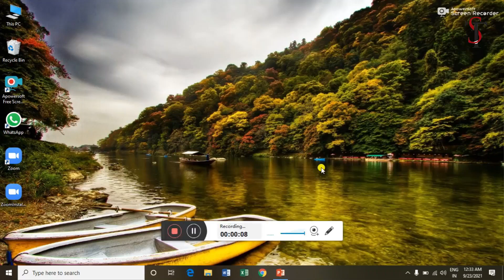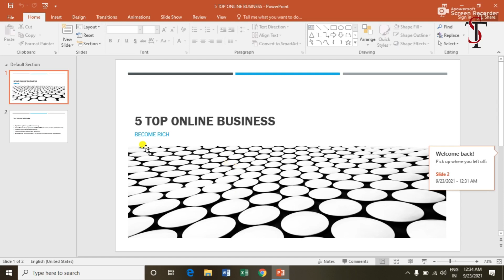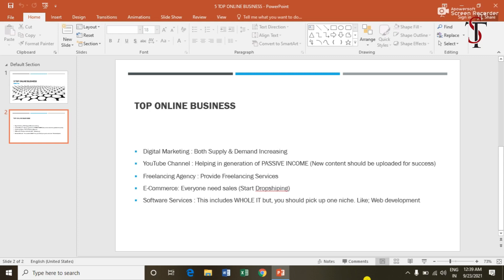Top 5 Online Business | Best Online Business in 2020 | Honest Explanation in Hindi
1:- Web Designing
2:- Blogging
3:- Social Media Consultancy
4:- You Tube Channel
5:- Digital Marketing

1:- Web Designing
In current era, it is highest in market demand and income gaining due to the popularity of E-commerce

2:- Blogging
In trending due to digital marketing value.

3:- Social Media Consultancy
Social media apps are way of earning of so many people worldwide and consultants professionally manages the community and content and charge remarkably higher.

4:- You Tube Channel
One Third of world adult population is using it for the purpose of earning and it is the best way to convey any important message to world.

5:- Digital Marketing
Generate and gather new ideas to attract audience is the unique technique to earn more online.

The Step Up Learning Platform is providing online courses at a very reasonable price.

▶️Live sessions.
▶️Daily assignment and work.
▶️Qualified Staff
▶️Free certificate for each course.

Contact at this number for more details.

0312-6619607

Instant skill for quick online earning  method through step  tech platform. Wombo app is easy to use and free.
The app's software will work its magic on anything that even resembles a face and many things that don't. I am available here to help you make animated pictures with this app. You can start your earnings through this app.
You'll be able to use the wombo app and it will help you to animate your pictures so to create hilarious lip-syncing videos.